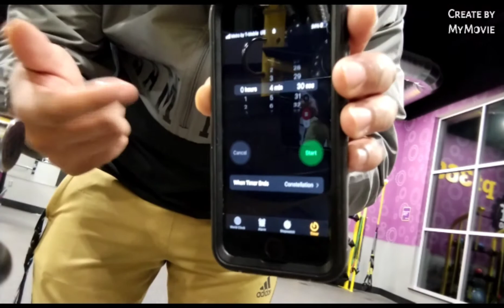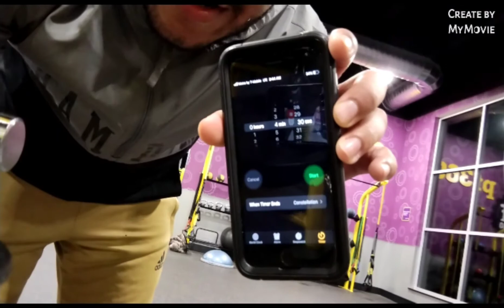12RDS 430 ..MINS ..LONG 630 MINS LONG ... .... BOXING/MMA 12RDS WEIGHTROOM ....